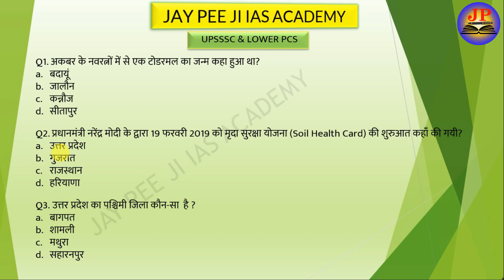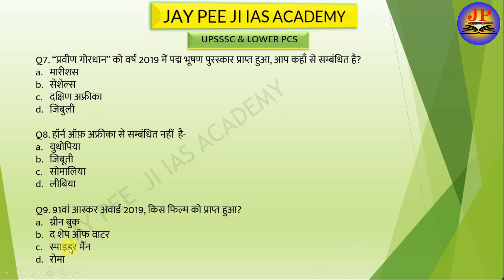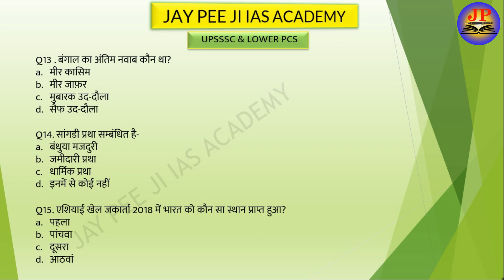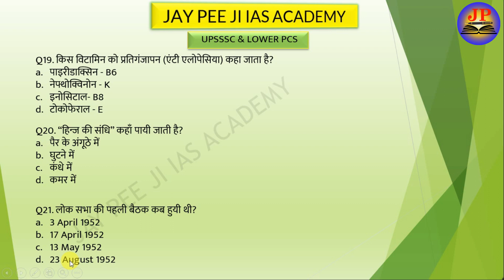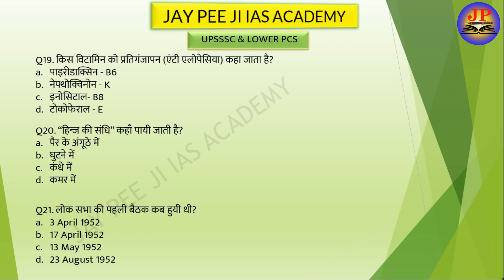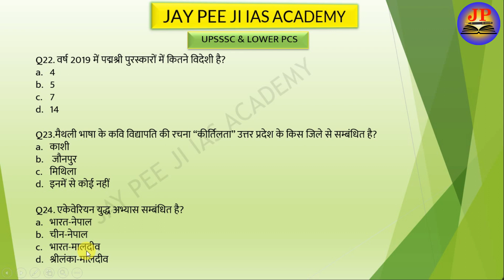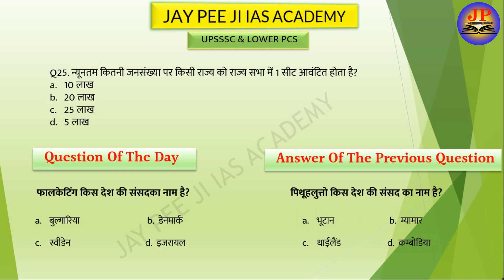G.S. For UPSSSC ( Lower PCS) & UPSI By J P Sir - Part 2